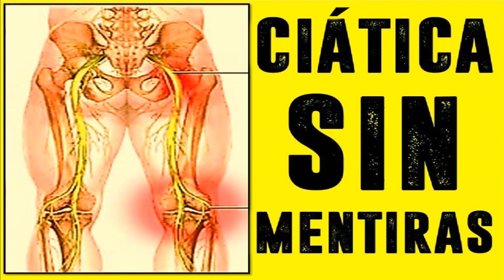CIÁTICA SIN MENTIRAS! MI EXPERIENCIA Y PROFESIONALISMO HABLAN POR MÍ! NO SUFRAS MÁS POR ESTE DOLOR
Si alguna palabra de éstas ¿te suena? Estás en el canal indicado para aprender todo sobre CIÁTICA!
La mejor Información , Los Mejores tips, Los mejores consejos, Las Mejores sugerencias , Todo todo sobre Ciática o dolor del nervio ciático.

A SANAR SE HA DICHO!

📱⭐📱⭐SI DESEAS UN CONSEJO O  ASESORÍA PERSONALIZADA TOTALMENTE GRATUITA , SI, SIN FINES DE LUCRO , DÉJANOS TU NÚMERO DE WHATSAPP , NOMBRE Y DE DONDE NOS CONTACTAS Y TE CONTACTAREMOS A LA BREVEDAD POSIBLE... Y A SANAR SE HA DICHO!📱⭐📱⭐

🔴Soy Fisioterapeuta y Quiropráctico EXPERTO en CIÁTICA además de ser una persona que sufrió los terribles dolores de ciática de manera GRAVE y quedé sin caminar un par de meses... y que Sané Sin Cirugía Gracias a Dios y que en todo ese tiempo aprendí tanto en teoría y práctica gracias a esa gran y fuerte experiencia...Ahora mi objetivo con éstos videos es el de AYUDAR a INFORMAR , ORIENTAR, ACONSEJAR y MOTIVAR a la gente que lo necesite...
BENDICIONES...

El término «ciática» se refiere a un dolor que irradia a lo largo del trayecto del nervio ciático, que se ramifica desde la parte inferior de la espalda a través de las caderas y los glúteos y hacia abajo de cada pierna. Por lo general, la ciática afecta solo a un lado del cuerpo.

La ciática se produce con más frecuencia cuando una hernia de disco, un espolón óseo en la columna vertebral o un estrechamiento de la columna vertebral (estenosis del conducto vertebral) comprimen parte del nervio. Esto causa inflamación, dolor y, a menudo, algo de entumecimiento en la pierna afectada.

Aunque el dolor asociado con la ciática puede ser grave, la mayoría de los casos se resuelven con tratamientos no quirúrgicos en pocas semanas. Las personas con ciática grave que está relacionada con una debilidad significativa en la pierna o con cambios en el intestino o en la vejiga podrían ser candidatas a una cirugía.

Síntomas

El dolor que se extiende desde la parte baja de la columna vertebral (lumbar) hacia los glúteos y hacia abajo de la parte posterior de la pierna es la característica distintiva de la ciática. Podrías sentir el malestar casi en cualquier parte a lo largo del recorrido del nervio, pero es especialmente probable que recorra la parte inferior de la espalda hasta los glúteos y la parte posterior de los muslos y la pantorrilla.

El dolor puede variar ampliamente, desde un dolor leve hasta una sensación aguda, de ardor o dolor insoportable. A veces puede sentirse como una sacudida o una descarga eléctrica. Puede ser peor al toser o estornudar, y permanecer sentado durante períodos prolongados puede agravar los síntomas. Por lo general, afecta a un solo lado del cuerpo.

Algunas personas también tienen entumecimiento, hormigueo o debilidad muscular en la pierna o el pie afectados. Podrías sentir dolor en una parte de la pierna y entumecimiento en otra parte.

Los factores de riesgo de la ciática son los siguientes:

    Edad. Los cambios en la columna vertebral relacionados con la edad, como las hernias de disco y los espolones óseos, son las causas más frecuentes de la ciática.
    Obesidad. Al aumentar la sobrecarga en la columna vertebral, el exceso de peso corporal puede contribuir a los cambios espinales que desencadenan la ciática.
    Profesión. Un trabajo que requiere que gires la espalda, traslades cargas pesadas o conduzcas un automóvil durante largos períodos podría estar relacionado con el desarrollo de la ciática, pero no hay pruebas concluyentes de esta relación.
    Permanecer sentado durante mucho tiempo. Las personas que permanecen sentadas durante mucho tiempo o tienen un estilo de vida sedentario son más propensas a padecer ciática que las personas activas.
    Diabetes. Esta enfermedad, que afecta la forma en que el cuerpo utiliza el azúcar en la sangre, aumenta el riesgo de lesión a los nervios.

Complicaciones

Si bien la mayoría de las personas se recupera por completo de la ciática, habitualmente sin recibir tratamiento, esta afección puede generar una lesión permanente a los nervios. Busca atención médica inmediata si tienes lo siguiente:

    Pérdida de sensibilidad en la pierna afectada
    Debilidad en la pierna afectada
    Deterioro de la función intestinal o de la vejiga